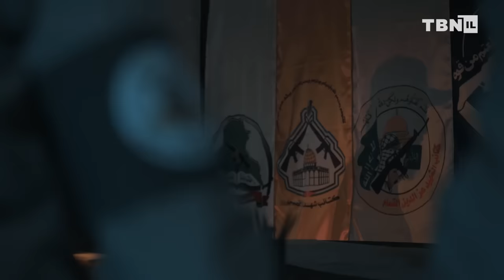BREAKING: Netanyahu APPROVES Rafah Operation; Iran SMUGGLING Weapons Into West Bank | TBN Israel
TBN Israel's Yair Pinto reports on the Israel-Hamas War. Pinto reports that the IDF has changed its maneuver inside Gaza while Prime Minister Benjamin Netanyahu approved the IDF's Rafah operation plan. Pinto also reports on Hezbollah Chief Hassan Nasrallah's cracking public image as the risk of war threatens Lebanon's stability, and Iran's weapons smuggling into Judea and Samaria. Stay up-to-date with the latest developments here on TBN Israel.